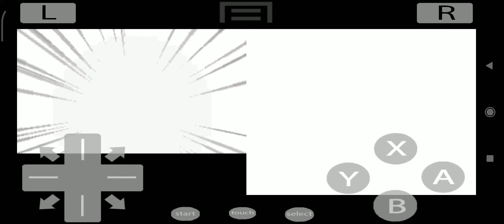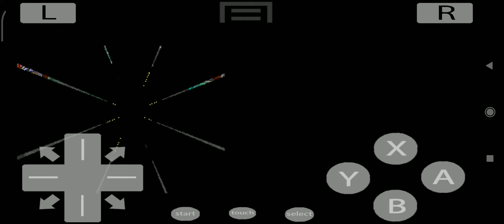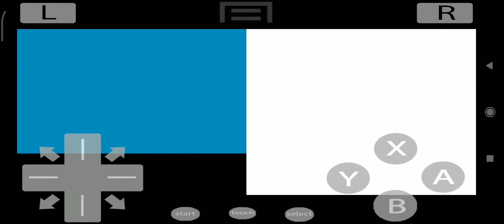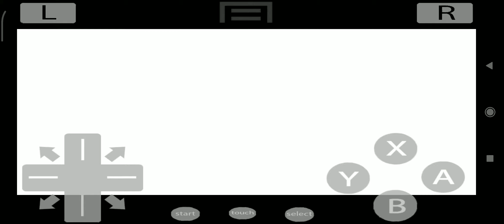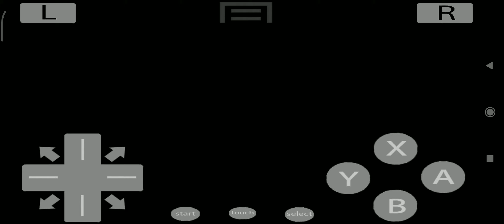Pokémon Diamond - Team Galactic HQ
Found a Zinc!
Found a TM 49 Snatch!
Found a TM 36 Sludge Bomb!
Found a Galactic Key!
Found a TM 21 Frustration!
Found an Elixir!
Obtained the Master Ball!
Found a TM 69 Rock Polish!